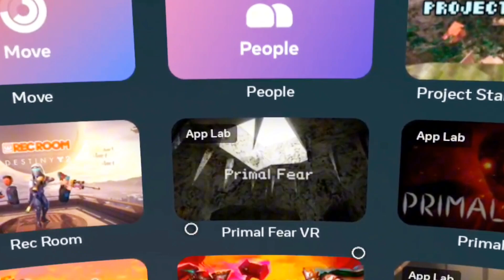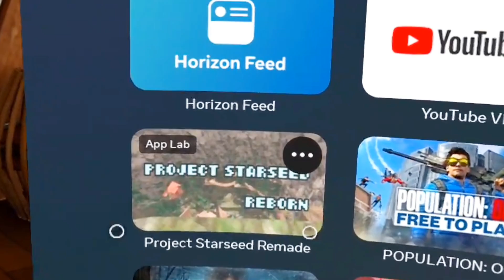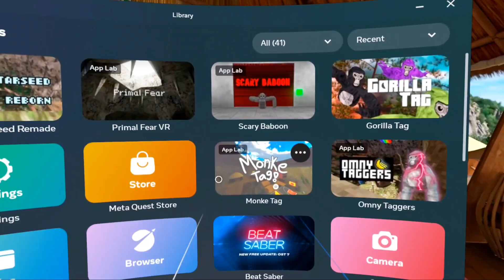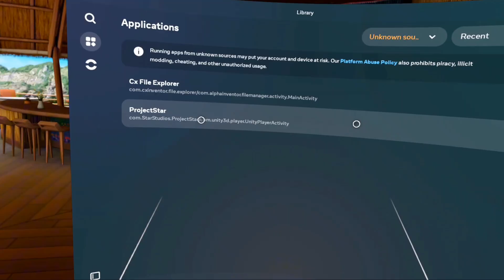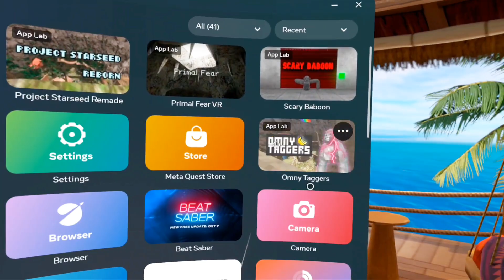I Played Gorilla Tag Fan Games......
Today in this video I played a ton of Gorilla Tag Fan Games and it was crazy.
I played games with free mods.
I played horror fan games.
I played some peaceful casual fan games.
It's free and you'll get to watch my content easier with bell notifications on! Let's get into the video! :)